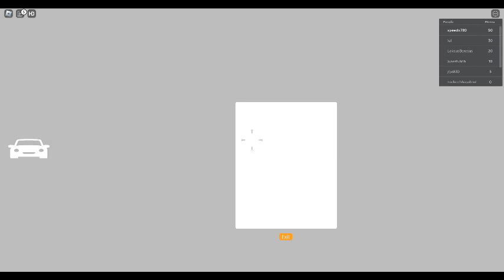I Played GTA 5 on Roblox!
I got Wasteeeed!!